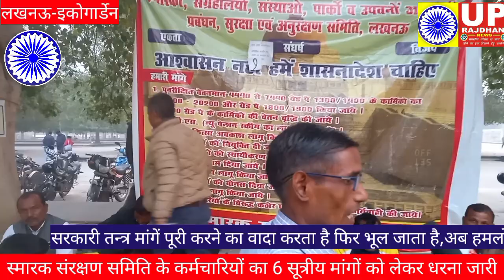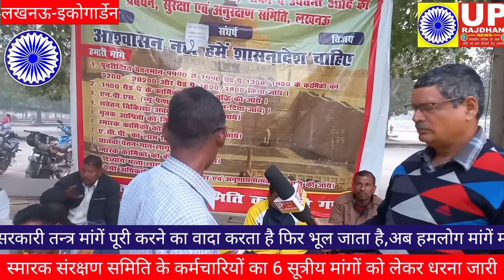स्मारक संरक्षण समिति के मृत आश्रित परिजन को नहीं मिल रही नौकरी,दर-दर भटक रहे बीबी बच्चे,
वादाखिलाफी कर रही सरकार,नहीं सुना जा रहा कर्मचारियों का दुःख दर्द,